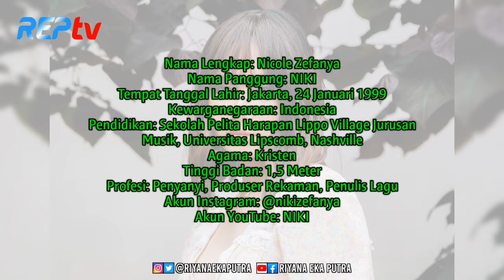TERBARU! Biodata & Profil Nicole Zefanya (NIKI), Lengkap Umur & Agama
SOURCE:

1⃣(Foto)
Foto dari Instagram:
2️⃣(Sumber Cerita)
TRIBUNNEWSWIKI, Profil, Nicole Zefanya, Penyanyi, Penulis Lagu, Produser Rekaman
Nicole, Ride2Fame, Cornetto, Zefanya, Awali hari dengan cinta, Cinta, Love, Indonesia, kontes, Pop
Nicole Zefanya, Semua Tentang Cinta, Awali Hari Dengan Cinta
niki, nicolezefanya, nicole zefanya, nzee24
Indie, Lokal, Lagu, Lirik, Local, Indonesian, Songs, Music, Tracks, New, Acoustic, Live